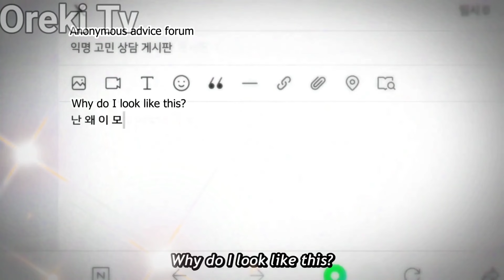True Beauty anime Episode 1 Explained in Hindi | Upload by Oreki Tv